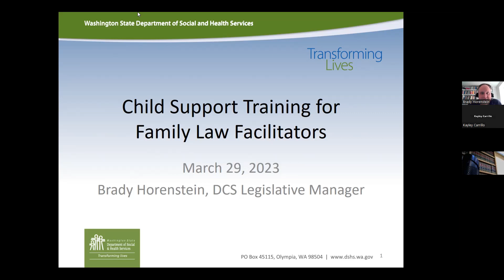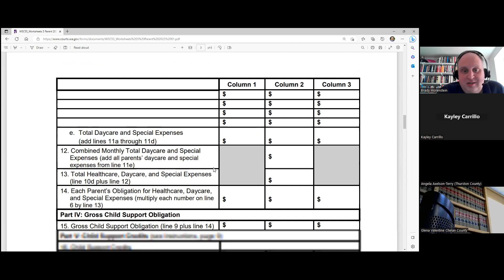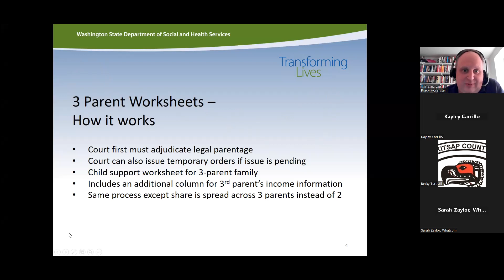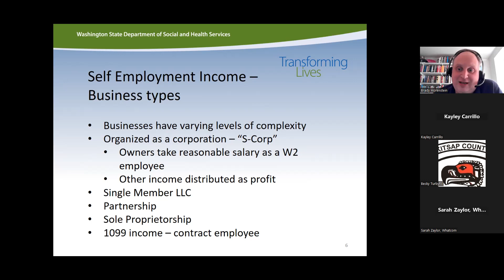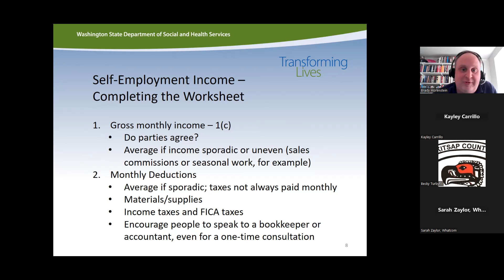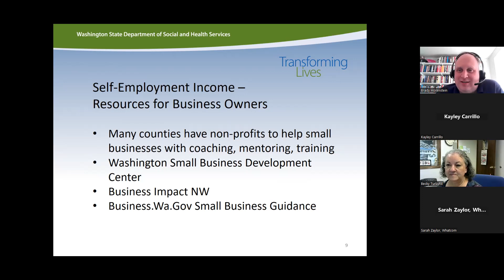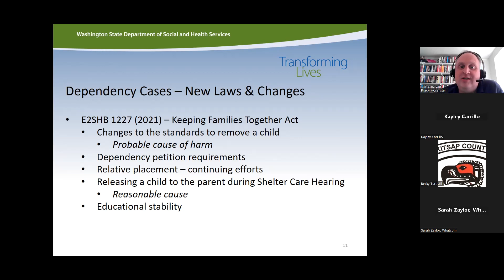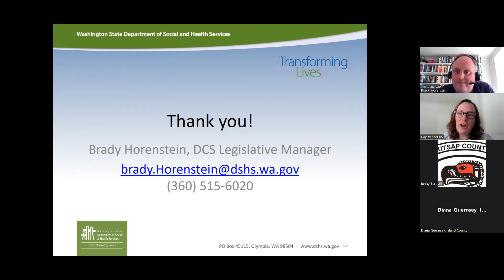Child Support Training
Brady Horenstein, Legislative Manager with the Division of Child Support, presents to the Courthouse Facilitators on three topics.
1. Three Parent Worksheets.
2. Self-Employment- How Is This Calculated?
3. Dependency Cases- New Law/Changes.